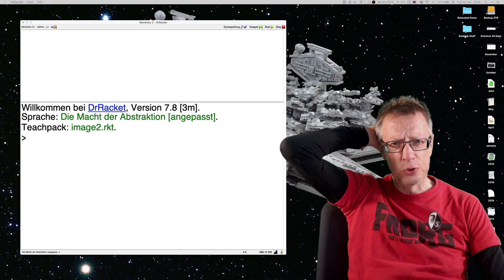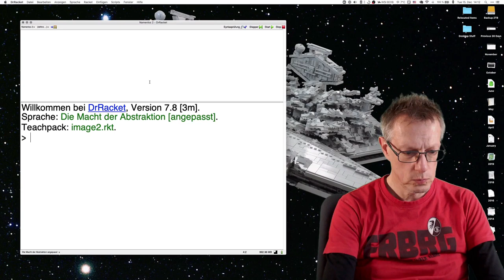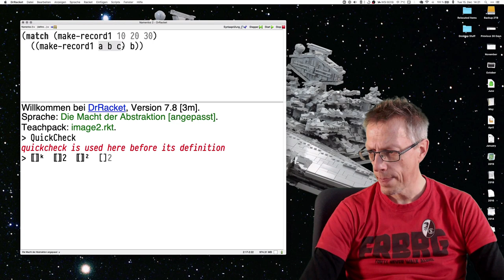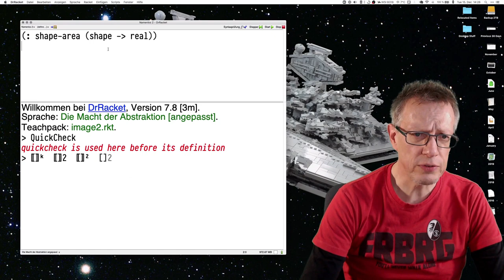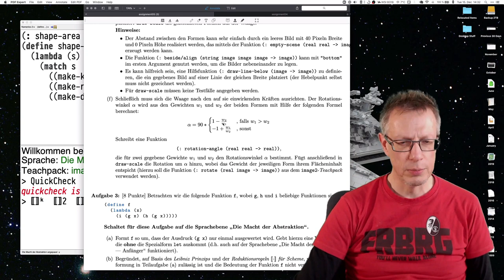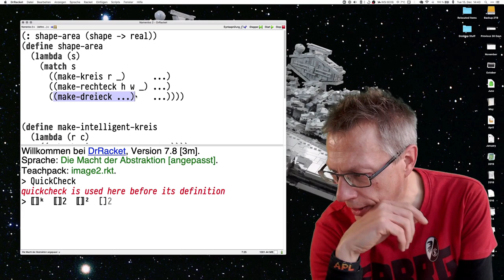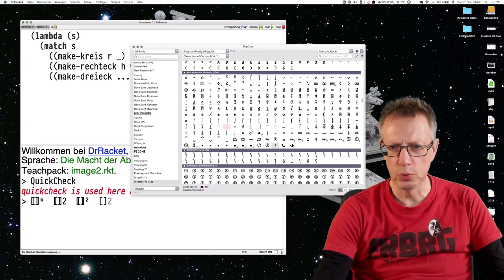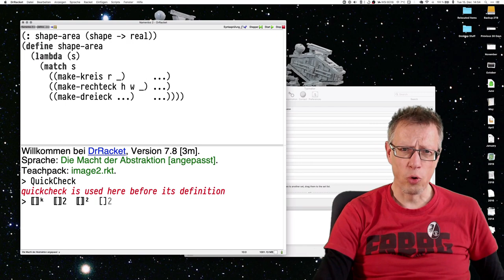Informatik 1 — Ask Me Anything #3 — Held on Dec 15, 2020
"Ask Me Anything" session, part of the "Informatik 1" course, U Tübingen, winter semester 2020/21.  Read by Torsten Grust.